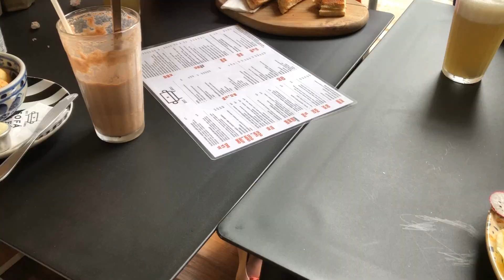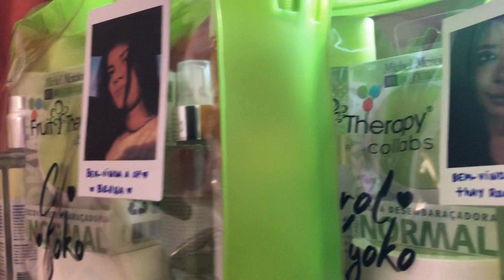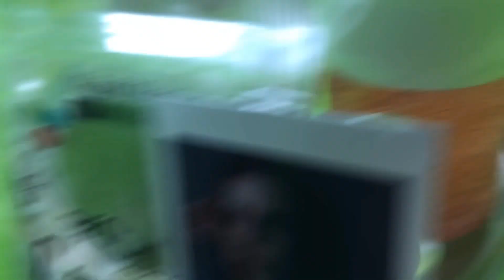💚 CAROL KYOKO ANTI-POROSIDADE - VLOG - TIME LEFT COSMÉTICOS - DENISON DIAMOND